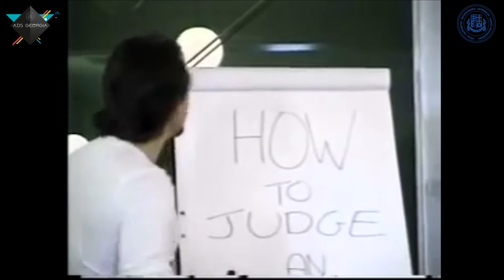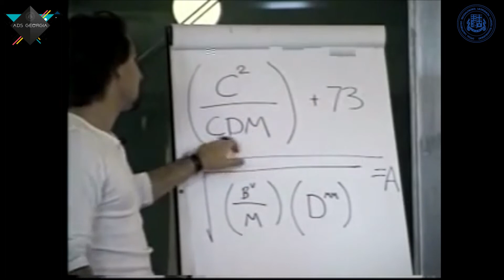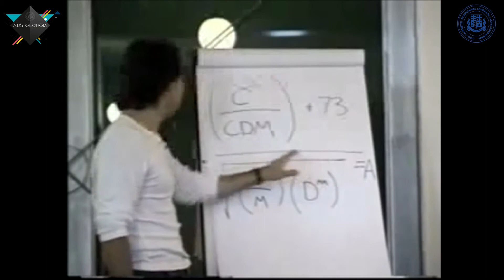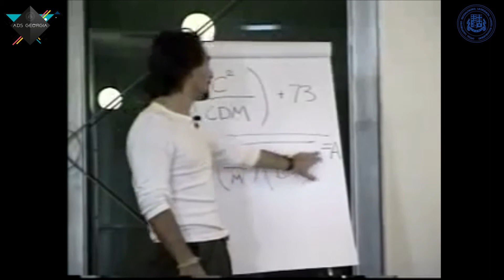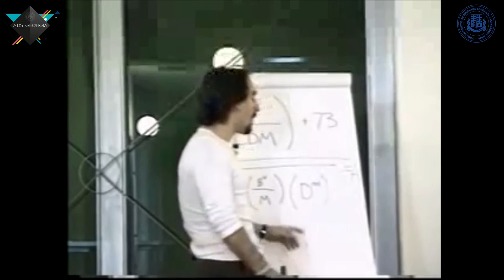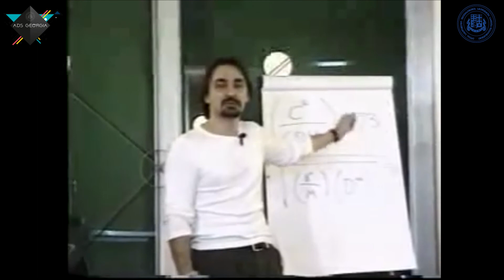ADS Georgia - ვინ ვართ ჩვენ? - კოტე ჩატიდი - HOLMES&WATSON 1.1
კრეატიული სააგენტო HOLMES&WATSON -ის აღმასრულებელი დირექტორი კოტე ჩატიდი საუბრობს კომპანიის მიზნებზე, სტრატეგიასა და ეფექტური საკომუნიკაციო კამპანიის შეფასების კრიტერიუმებზე.
ADS Georgia არის ილიას სახელმწიფო უნივერსიტეტის სტუდენტურ საქმეთა დეპარტამენტის მიერ ორგანიზებული პროექტი, რომლის ფარგლებშიც სტუდენტებს შესაძლებლობა აქვთ გაიცნონ საქართველოს სარეკლამო ბაზარზე არსებული ძირითადი კრეატიული სააგენტოები, ნახონ ვინ და როგორ ქმნის მათთვის ცნობილ სარეკლამო კამპანიებს.